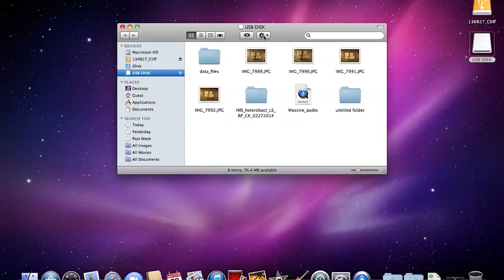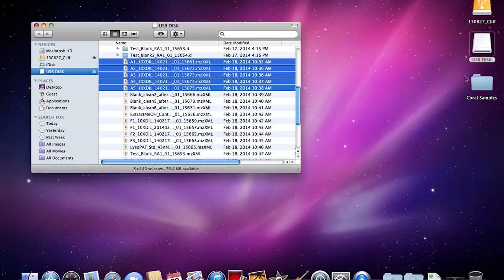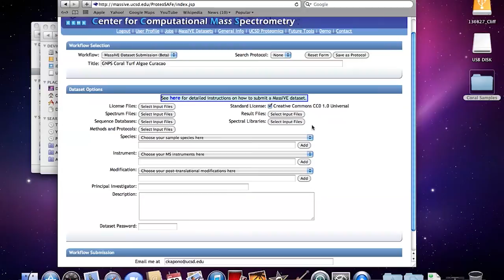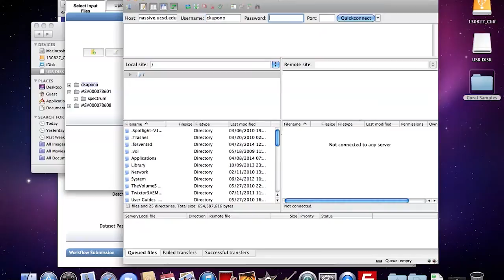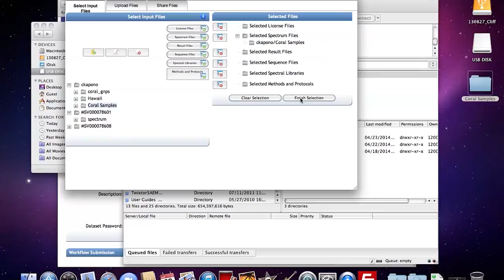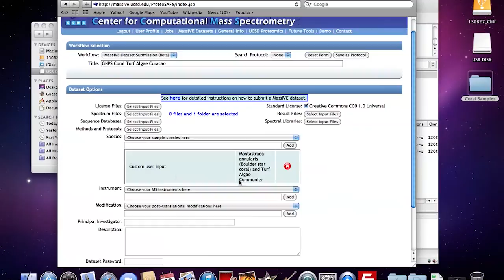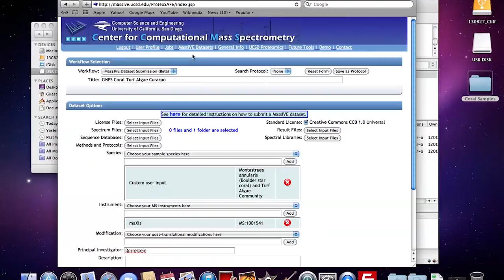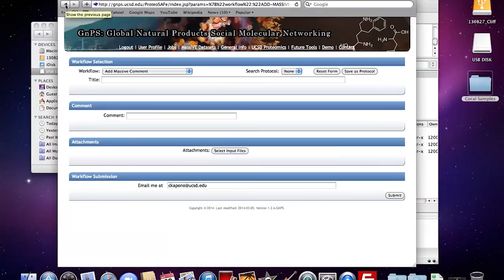Tutorial 1: Upload data to GNPS public server MassIVE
Submit your own data to be made public MassIVE datasets. These MassIVE datasets must be prefixed with GNPS to be visible to other GNPS users. Take advantage of continuous identification to learn more about your dataset after publication automatically. New hits to the community curated libraries and related datasets are reported.

Tutorial by: Cliff Kapono